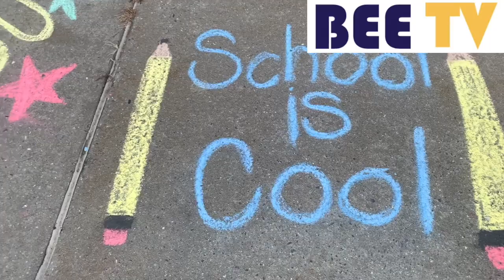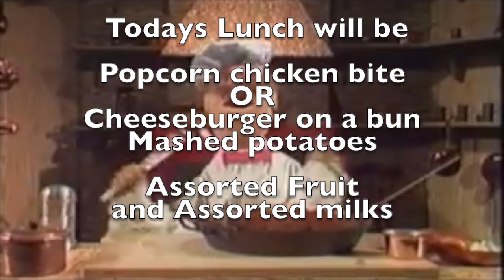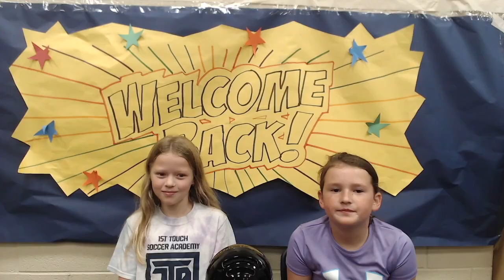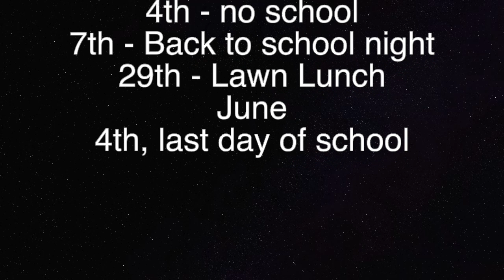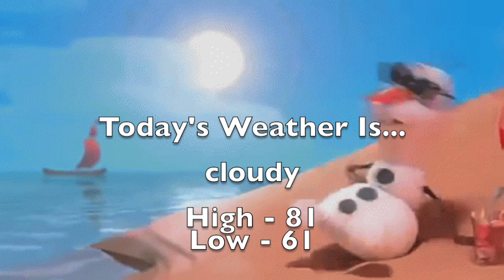8 30 23